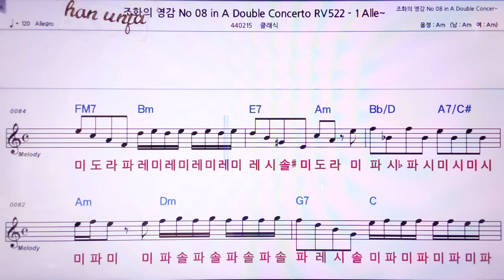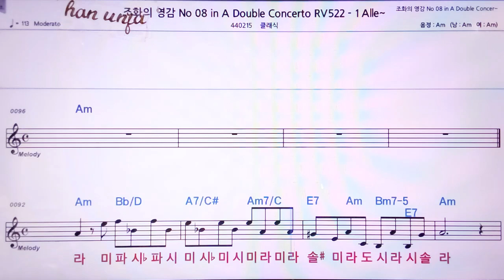💖조화의 영감08-Double Concerto /클래식 👍MR,노래방, 악보, 코드,Karaoke With Sheet Music